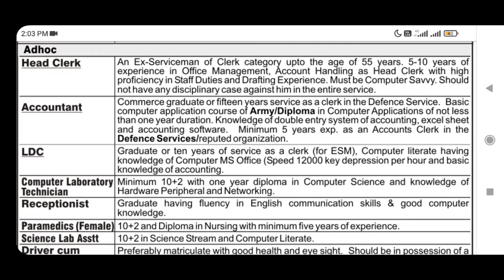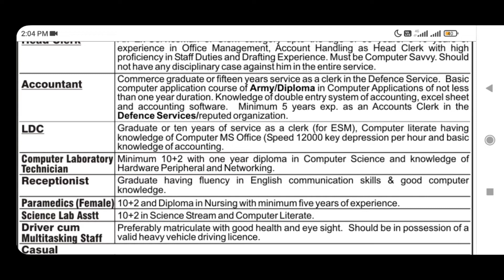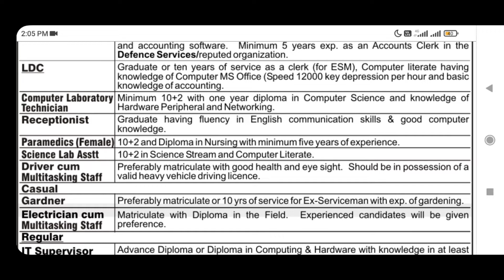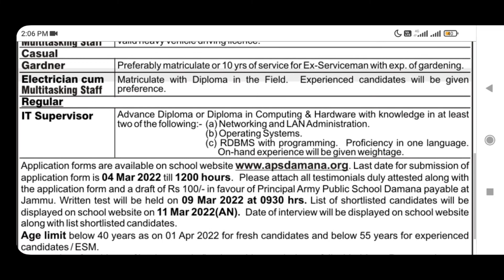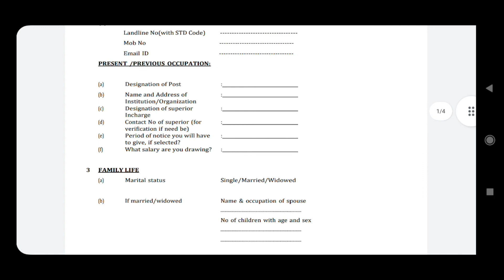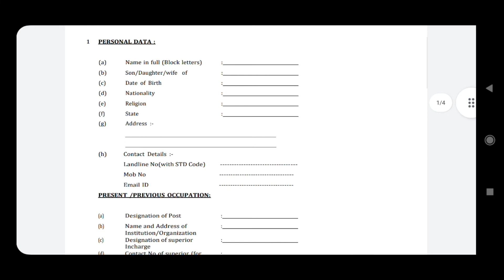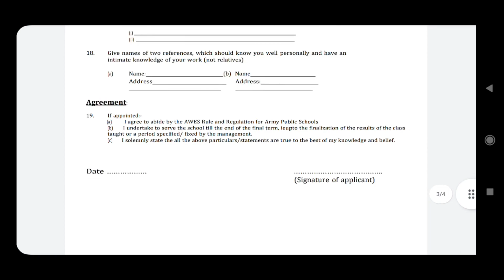Army Public school Damana(Muthi) jammu job 2022 /APS Damana (Muthi) Jammu Jobs Recruitment 2022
Army Public school Damana muthi job for teaching and non teaching staff 2022